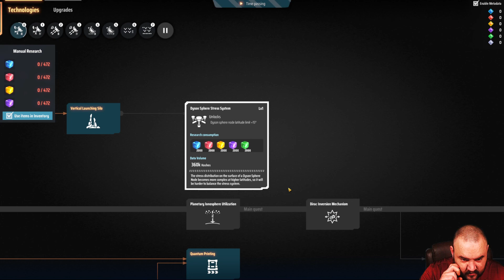Dyson Sphere Project Playthrough Episode 129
Hello, Lord Cookington here.  I am continuing my play through of Dyson Sphere Project.